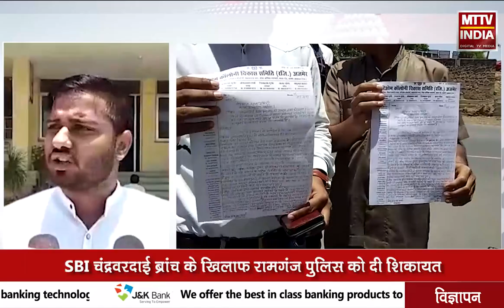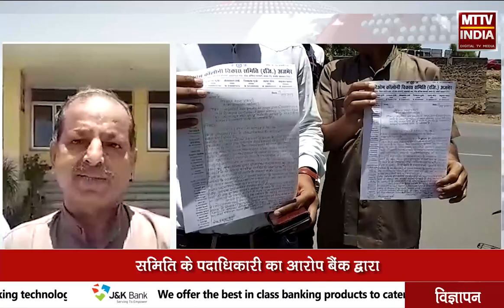AJMER NEWS | हरि ओम विकास समिति के साथ बैंक द्वारा धोखाधड़ी का मामला | MTTV INDIA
हरि ओम विकास समिति के साथ बैंक द्वारा धोखाधड़ी का मामला
समिति के पदाधिकारी का आरोप बैंक द्वारा
सेविंग अकाउंट के बजाय खोला गया करंट अकाउंट
SBI चंद्रवरदाई ब्रांच के खिलाफ रामगंज पुलिस को दी शिकायत